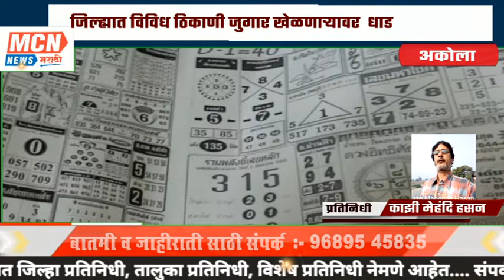जिल्ह्यात विविध ठिकाणी जुगार खेळणाऱ्यावर धाड.....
MCNNEWSJALGAONJAMOD. अकोला विशेष पथक पेट्रोलिंग करीत असतांना गुप्त बातमीदार कडुन खात्रीलायक बातमी मिळाली कि fci गोडाऊन समोर अकोट रोड येथे पैश्याच्या हारजीत वर जुगार खेळत आहे .
अश्या खात्री लायक बातमी वर सदर ठिकाणी जाऊन पाहाणी करून रेड केली असता तेथे नऊ आरोपी जुगार खेळताना आढलून आले..त्यांच्या कडे नगदी 28,000रु.,आणि वरली मटका आकडे लिहलेल्या चिट्या, एक कॅलकुलेटर कि. अं.500असा एकूण 28,500रु चा मुद्देमाल मिळून आला.

 तर उगवा येथे रेड केला असता तेथे पैश्याच्या हारजीत वर वरली मटका जुगार खेळतांना (1)अनुप गणेश राऊत 25 धनगर पुरा उगवा (2)शाम बाबुलाल पाठव 42 शिवाजी चौक उगवा (3)सुनील प्रल्हाद सिरसाट 38 आगर रोड असे मिळून आले.त्याचे कडे नगदी 6030रु.व वरली मटका आकडे लिहलेल्या चिट्या मिळून आले  यांचे विरुद्ध पो. स्टेशन अकोट फाईल येथे12 (अ )महा. जु. का. अन्वये गुन्हा नोंदविण्यात आला आहे...
*सदरची कारवाई ही जिल्हा पोलीस अधीक्षक .. जी श्रीधर  अपर पोलीस अधीक्षक श्रीमती मोनिका राऊत मॅडम यांचे मार्गदर्शनाखाली विशेष पथकाचे प्रमुख श्री विलास पाटील साहेब यांनी व त्यांचे पथकाने केली आहे

काझी मेहंदि हसन
 हातरुण